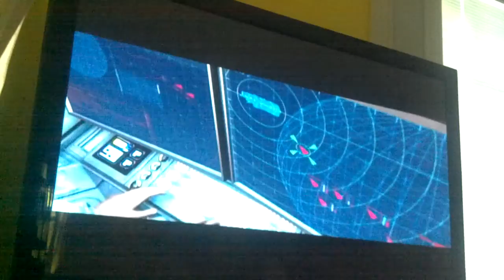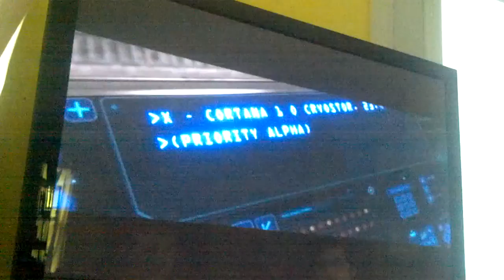Halo anniversary campaign part1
Halo anniversary campaign part 1 of who the f**k knows.